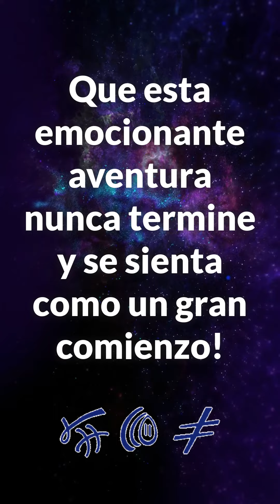El Grupo Celeste Century te desea FELIZ AÑO NUEVO!!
Se termina el 2022, se acaba un año lleno de importantes giros de emociones y experiencias que marcaron nuestras vidas. Queremos agradecerte por acompañarnos este 2022 en un calendario repleto de todo tipo de acontecimientos! Gracias por estar con nosotros en Investigaciones de campo y coberturas en vivo! Que esta emocionante aventura nunca termine y que se sienta como un gran comienzo!

El Grupo Celeste Centaury te desea un Feliz Año Nuevo que la pases excelente!!

Bienvenido 2023. ?